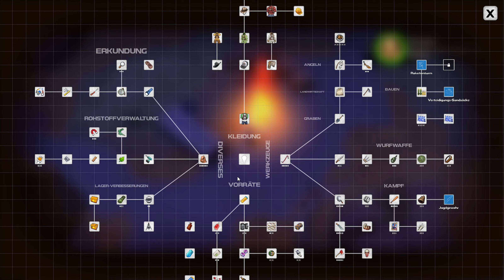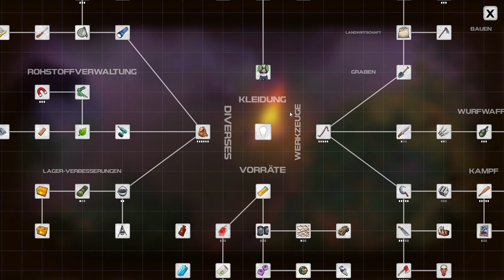Im dichten Dschungel #41 || Let's Play Dysmantle | Deutsch | German